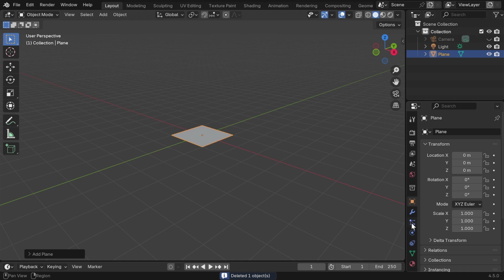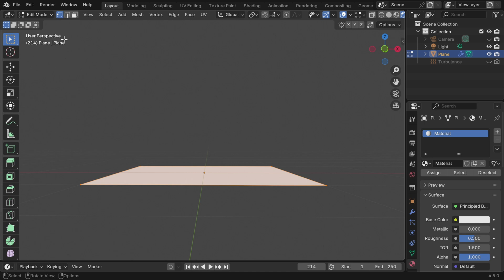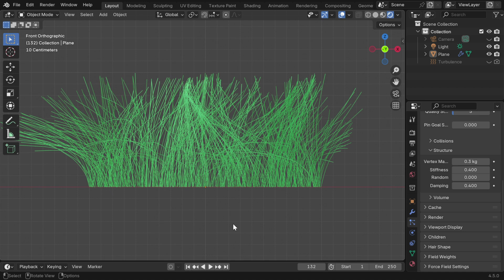Quick Grass in Blender using Particle Physics | Create Grassland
In this Blender tutorial, we have discussed how to quickly create a grassland using the good old particle physics. It covers the basic setup and a few customization to control the behavior of the grass under any force field. Please watch the video for the complete tutorial.

𝐃𝐨𝐰𝐧𝐥𝐨𝐚𝐝 𝐭𝐡𝐞 𝐛𝐥𝐞𝐧𝐝 𝐟𝐢𝐥𝐞 𝐟𝐨𝐫 𝐭𝐡𝐢𝐬 𝐭𝐮𝐭𝐨𝐫𝐢𝐚𝐥 (𝐎𝐧𝐥𝐲 𝐟𝐨𝐫 𝐨𝐮𝐫 𝐦𝐞𝐦𝐛𝐞𝐫𝐬)

Timestamp
00:00 How to set up Particle Physics for grass
01:00 Rectify the grass profile & materials
02:16 How to customize the physics properties